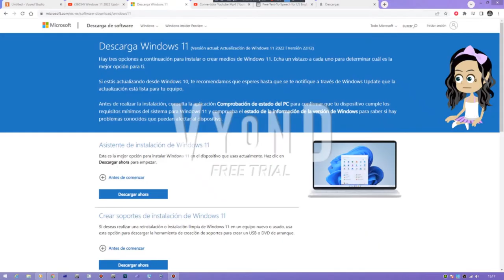My Version Of Melody luna Gets Windows 11 22H2 Release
Well Im Made This Version Of Melody luna For The First Time